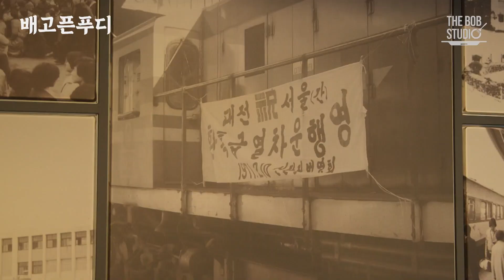쫄깃한 면발과 감칠맛 넘치는 국물에 적신 우동. udon noodles, Korean food | 더밥스튜디오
아무 생각 없이 보게 되는 우동

*배고픈 푸디는 수요미식회 촬영소스로 제작되었습니다.

[배고픈 푸디]
📌 고퀄리티 길거리 음식 밀착 캠 〈배고픈 푸디〉
📌 매주 (일) 오후 10시 공개